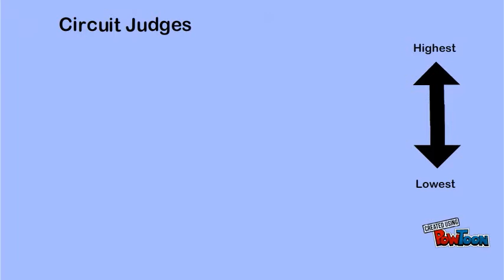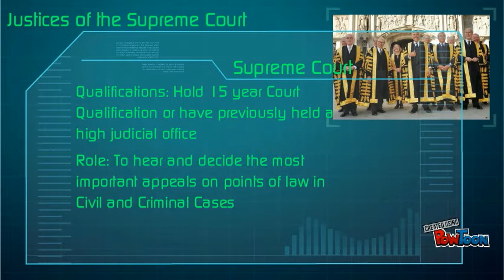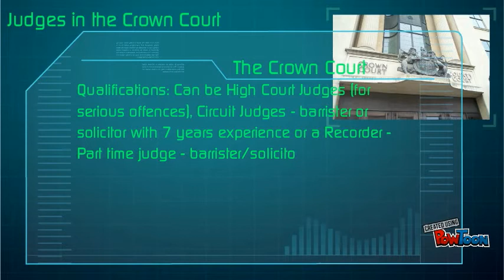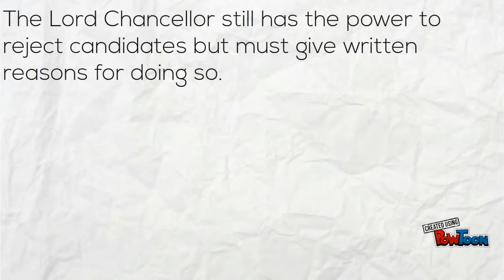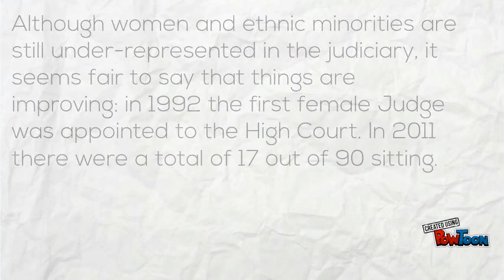Judges -Roles, Qualification and Selection